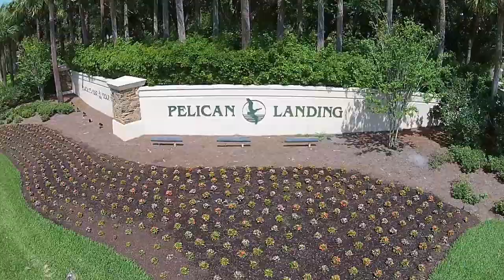3794 Ascot Bend Ct, Bonita Springs - Ascot at Pelican Landing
Rarely available Pelican Landing home at the end of the cul-de-sac, on a private setting bordering the golf course & preserve. Extra long paver driveway leading to this two story home with first floor master. As you enter the home you will notice the volume ceilings, crown molding, marble flooring large glass windows with plantation shutters. In the formal livingroom you will find a fully equipped wet bar perfect for entertaining guest. A nice sized den with built-ins makes a perfect office and or additional bed room. Columns and trey ceilings lead into the large dining room. The Kitchen has been upgraded with Granite counters, wood cabinets with wine storage & under the cabinet lighting and a work station. In the master you will find built-ins as well as closet organizers. The master bath offers dual vanity sinks and a corner soaking tub. Upstairs you will find a built-in desk with granite, two nice sized bedrooms and two full baths & closet organizers. Outside you will find a large 2 story covered lanai, built-in outdoor kitchen with gas grill, large pool/spa. Pool just resurfaced, home was just repainted, & all carpet in the house is brand new.